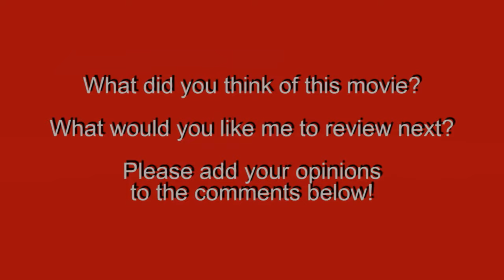Knee-Jerk Reactions to Spectre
Will you Bond with Blofeld? Our discussion of Spectre.

Spectre. 2015.
Directed by: Sam Mendes.
Written by: John Logan, Neal Purvis, Robert Wade, Jez Butterworth, & Ian Fleming (characters).
Produced by: Zakaria Alaoui, Barbara Broccoli, Daniel Craig, Roberto Malerba, Callum McDougall, Andrew Noakes, Stacy Perskie, David Pope, Wolfgang Ramml, Tomás Sampedro Fernández, Jayne-Ann Tenggren, Gregg Wilson, & Michael G. Wilson.
Starring: Daniel Craig, Christoph Waltz, Léa Seydoux, Ralph Fiennes, Monica Bellucci, Ben Whishaw, Naomie Harris, Dave Bautista, Andrew Scott, Rory Kinnear, `Jesper Christensen, & Stephanie Sigman.